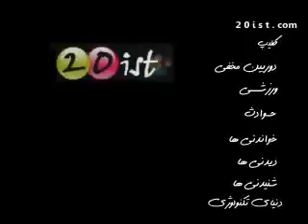Man Fell into a train but Survived